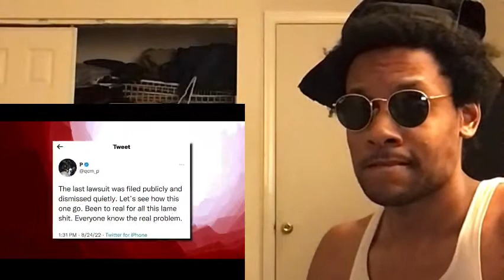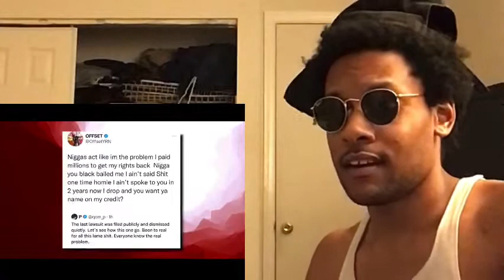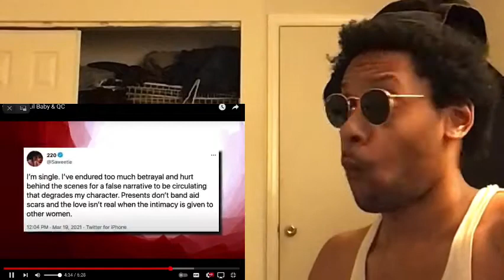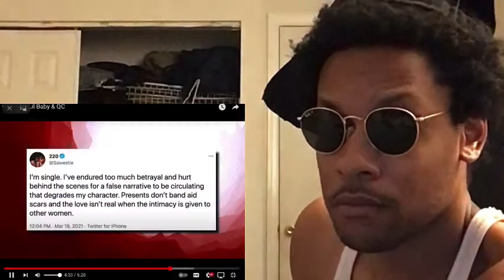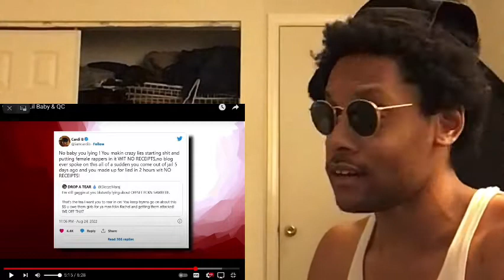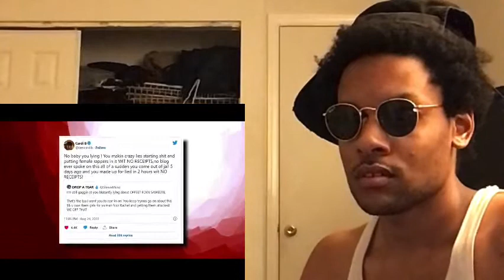OFFSET VS LIL BABY & QC | CORY REACTION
Twitter CoryHoncho
Snapchat CoryHoncho